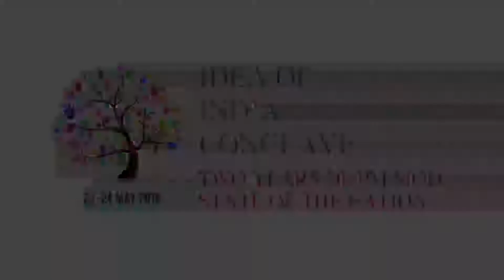Manoj Jha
Politics of Solidarity and Resistance